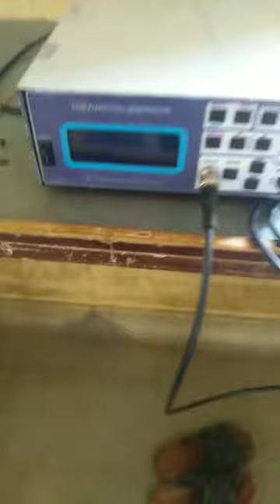ACS LAB Experiment 3 Way Cross Over Network Part 1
3 Way Cross Over Network working Readings and Graph